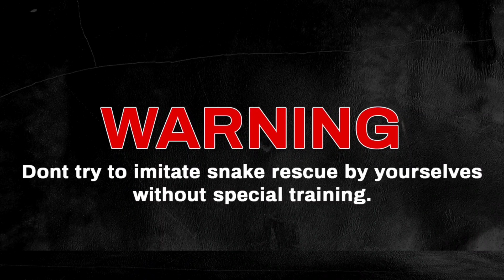ratsnake nonvenomous | school ke bacchon ko khokle tree k under ek saamp dikhne se darr ka mahol😱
On my channel, I take you on a new adventure, as always, this time also I present a new adventure in front of you. There is a Kannada Primary School. In the middle of the school ground there is a tree which is hollow. During the interview, when the children went near the tree, they saw the snake there. The children were very scared and told everything to their teacher. Then the school trustee called me. After that how I took out the snake and told the teacher and the children about snake awareness, you can see in this video. Thanks .
Friends, I do not demand anything from anyone for snake rescue. I am present 24 hours a day in the service of the people.
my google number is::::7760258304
हाय दोस्तों मेरे युटुब चैनल पर आपका स्वागत है। मेरे चैनल पर आपको मैं नए-नए एडवेंचर पर लेकर चलता हूं हमेशा की तरह इस बार भी एक नया एडवेंचर आपके सामने  प्रस्तुत करता हूं। एक कन्नड़ प्राइमरी स्कूल है। स्कूल के ग्राउंड के बीचो बीच एक पेड़ है जो कि खोखला है। इंटरव्यू के वक्त बच्चे जब पेड़ के पास गए तो उन्होंने वहां पर सांप को देखा। बच्चे बहुत ही डर गए और अपने टीचर से सारी बात बताई। तब स्कूल के ट्रस्टी ने मुझे फोन किया। उसके बाद मैंने सांप को किस तरीके से बाहर निकाला और टीचर और बच्चों को स्नेक अवेयरनेस के बारे में बताया यह इस वीडियो में आप देख सकते हैं। धन्यवाद 🙏।
साथियों मैं स्नेक रेस्क्यू करने का किसी के पास कुछ भी डिमांड नहीं करता। मै 24 घंटे लोगों की सेवा में हाजिर रहता हूं।
मेरा गूगल के नंबर है,::::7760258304